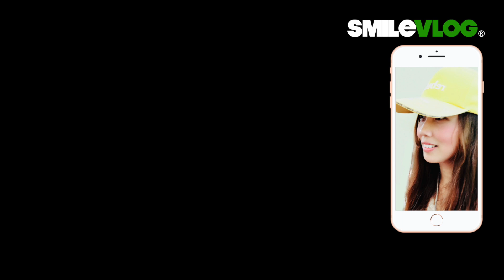【哇哇!!!雲手們的新槍法特寫視角超讚呢!!!禮兵長用手勢代替禮槍 空儀禮兵們則很帥氣的把禮槍上下左右先慢後快擺動 每個視角都很好看哦~】中正紀念堂空軍儀隊禮兵交接儀式【玲玲微電影SmileVlog】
影片標題：【哇哇!!!雲手們的新槍法特寫視角超讚呢!!!禮兵長用手勢代替禮槍 空儀禮兵們則很帥氣的把禮槍上下左右先慢後快擺動 每個視角都很好看哦~ 】中正紀念堂空軍儀隊禮兵交接儀式【玲玲微電影SmileVlog】

拍攝時間：2020/8/12 下午4:00

影片故事：玲玲已針對空軍儀隊的新槍法新隊形已經紀錄過很多視角：有正面全景，有左側全景，也紀錄過右側全景，這一次特別拍攝不一樣的特寫視角，雖然沒有看到全景全隊形畫面，這個視角可以更清楚的看到空軍儀隊個別成員的新槍法的動作及力道，覺得也很特別很好看，朋友們如果想要看到全隊形全景的畫面也可以再回過頭看看玲玲前幾次分享的交接儀式紀錄片哦，每個視角都很有特色 百看不厭 超讚的呢。玲玲敬上

高中：臺北市立景美女子高級中學
大學：國立政治大學 國際貿易學系 學士
研究所：國立臺北科技大學 高階經營管理研究所EMBA 碩士